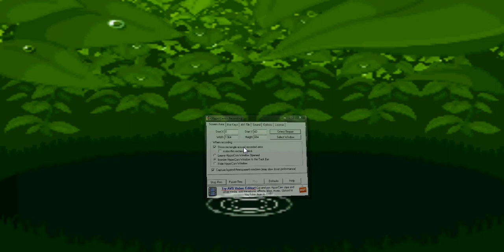Biggest Fail That Could Ever Happen in Pokemon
WARNING: 6:00 has a case of ear rape.

Why did I start this LP when this happened. This never happened to me before!